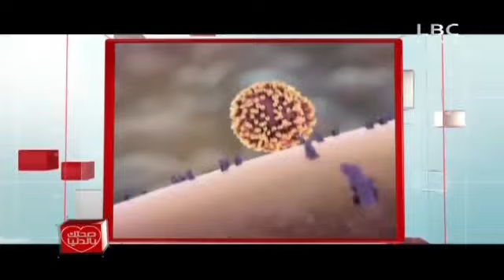برنامج صحتك بالدنيا 3 يونيو 2015